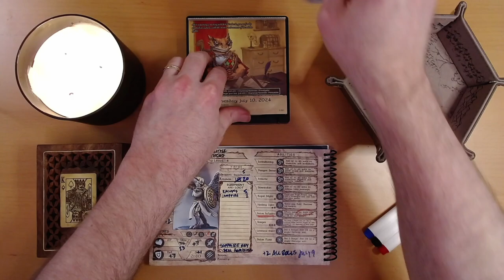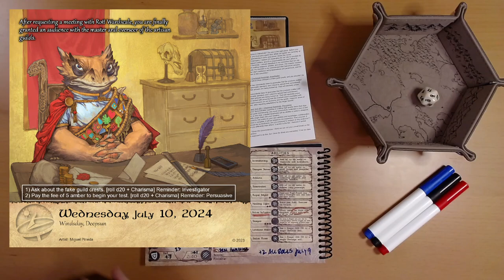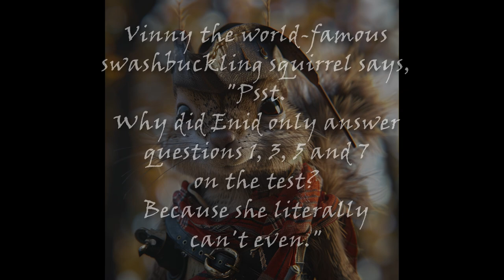2024 Quest Calendar July 10: The Garish & Garrulous Guildmaster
Ivy puts her money where he mouth is. Probably not a great idea.